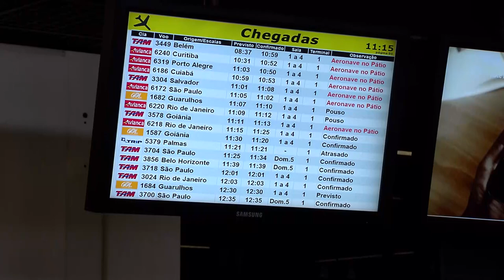Companhia aérea vai indenizar família por desembarcar adolescente em cidade diferente do destino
A Terceira Turma do Superior Tribunal de Justiça (STJ) condenou a Azul Linhas Aéreas a indenizar por danos morais, em R$ 10 mil, a família de um adolescente que, após o cancelamento de um voo para Cacoal (RO), teve de esperar nove horas por uma conexão e acabou desembarcando em Ji-Paraná (RO), a cem quilômetros da cidade de destino.